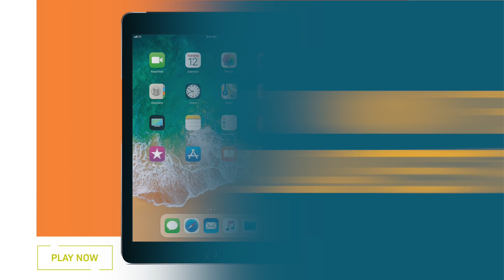Win the latest iPad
@PLAYTADA creates the space for you to win luxury cars and cash.